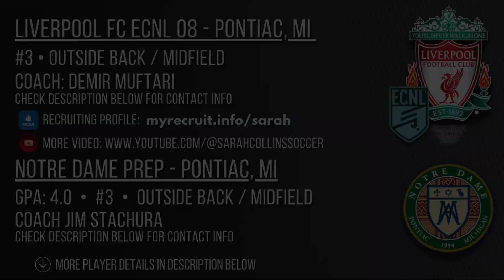Sarah Collins | Jags Showcase Highlights Jan. '24 | Liverpool FC 08 ECNL | DEF/MID | Class of 2026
Full Recruiting Video:

 • Sarah Collins | Liverpool FC ECNL 08 ...